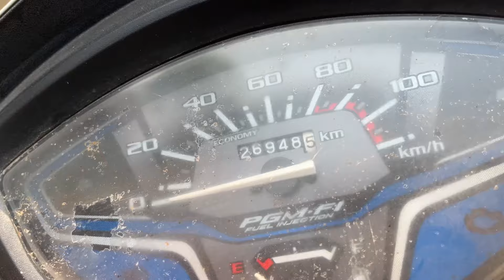Monster tyre krte fitt 🦬 nu / krwati greece ho gya rela 😎 / washing vi done